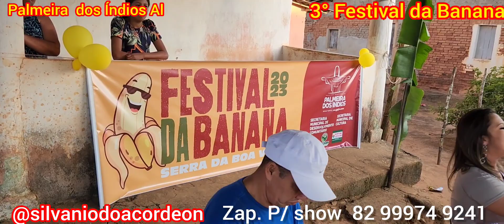Silvanio do Acordeon é Eqp. no festival da Banana serra da boa vista .....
muito forró e Piseiro na serra da boa vista Palmeira dos índios Al.